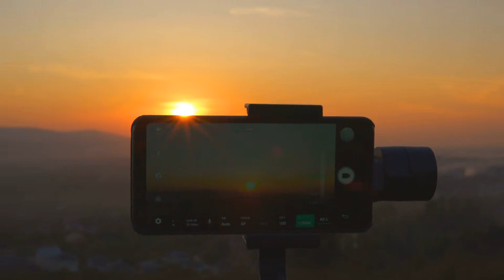Kim Chủ Có Đứa Em Trai Ngốc Nghếch Thấy Khổ Tâm Audio Trọn Bộ - Chương 1 | Đào Chi Yêu Đô Thị Đam M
Truyện: KIM CHỦ CÓ ĐỨA EM TRAI NGỐC NGHẾCH THẤY KHỔ TÂM Tập 1
Tác giả: Đào Chi Yêu
Thể loại: Đô Thị, Đam Mỹ, Điền Văn, Sủng